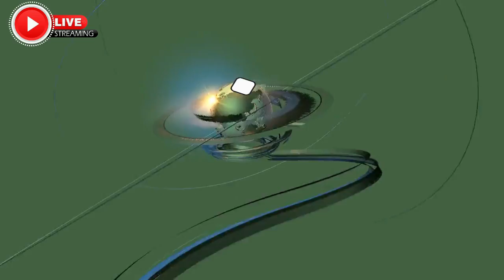Body of Popular DJ's Missing Daughter Found De@d Miya Marcano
Links 007 TV,  is an entertainment/ news base Program which Discovers Trending Stories , news and  broadcast  it to you as Quality & reliable Entertainment.
Links 007 TV Whats APP  Number

jamaica news jamaica latest news breaking news in jamaica # jamaica news update